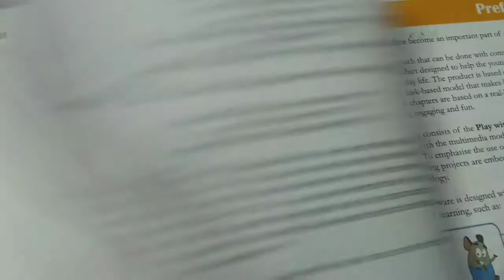1st Std CBSE Computer Text Book "Contents"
1st Std CBSE Computer Text Book "Contents"